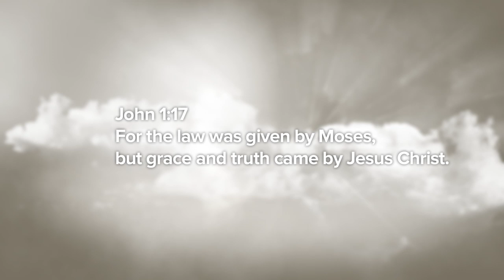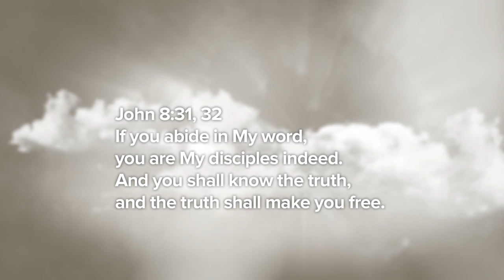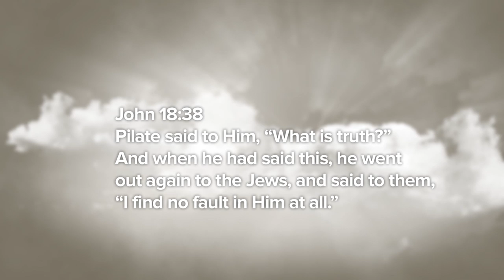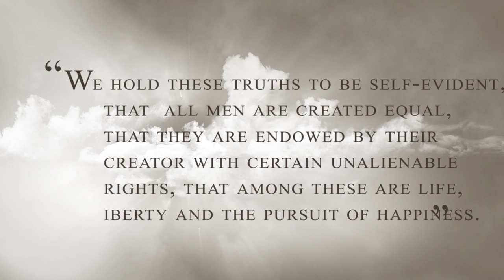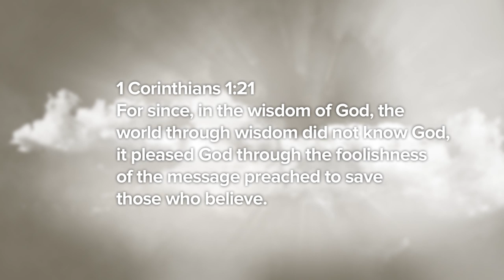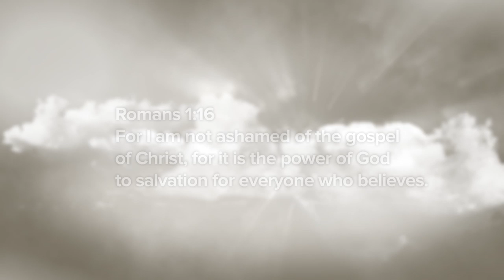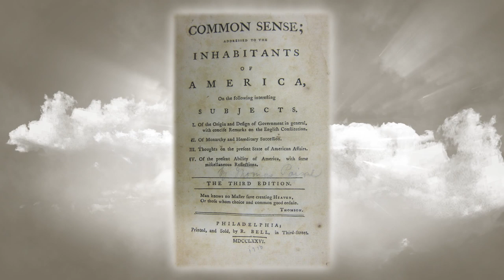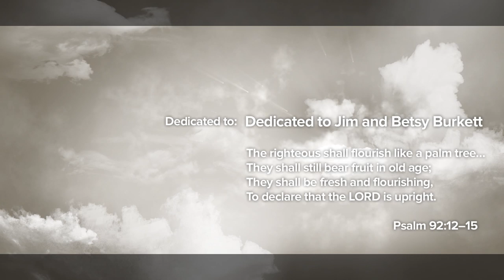Returning America to Truth - Lecture 1